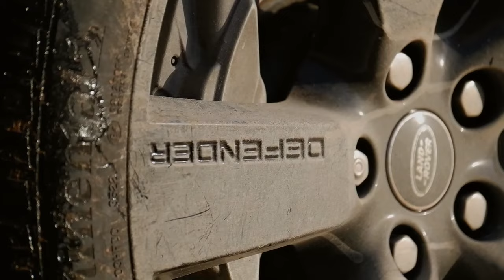Dirty 130" - Land Rover Defender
The Land Rover Defender gets the dirty treatment, when pushed to the limits in the danish countryside. 3PV is back with another video. More to come.